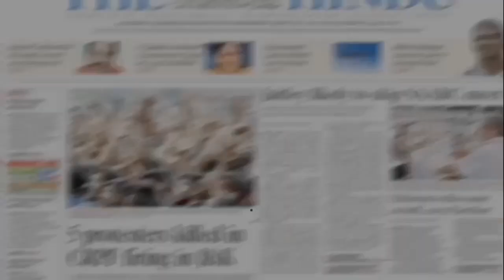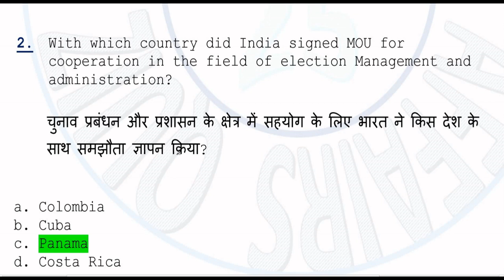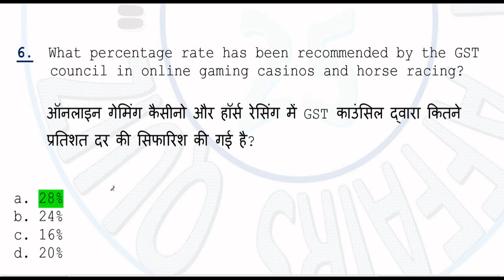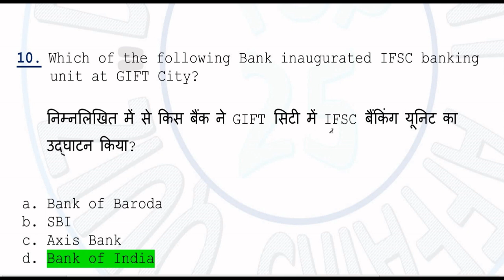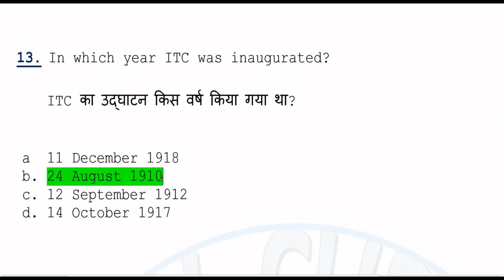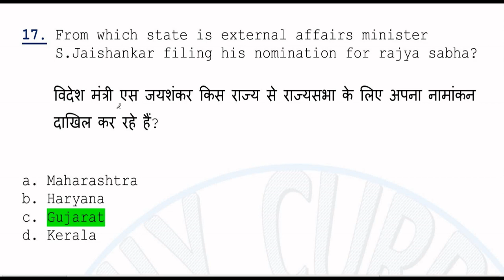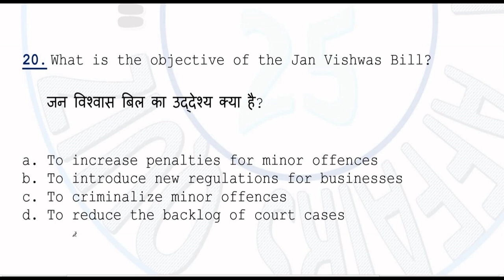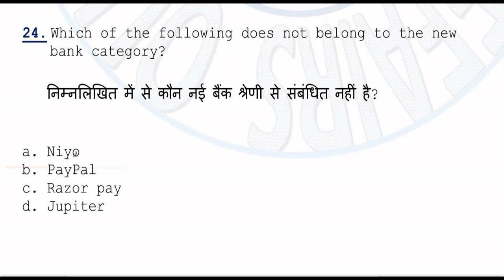19th July 2023 current affairs practice questions|| Daily current affairs quiz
19th July 2023 top 25 current affairs questions || Current affairs quiz

You can practice current affairs from here in regular basis

Let join us because practice makes dreams come in life.
Fully designed content and beneficial for all competitive exams.

Top 25 current affair questions
#19 July 2023 current affairs ||
Current affairs
current affairs practice
top 25 C.A questions

All questions are important from exam point of view.

top 25 current affairs quiz
new today, latest news, current affairs may 2023, competitive exams questions, current affairs booster; practice questions.